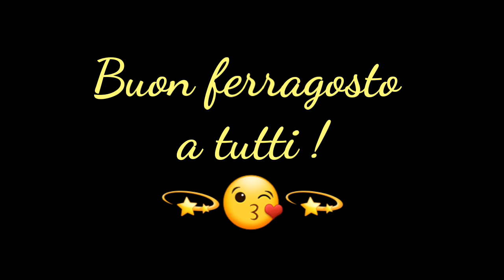Buon ferragosto! 💫 have fun 😊👌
al mare, ai monti, al lago, in campagna o semplicemente a casa...abbiate tutti un sereno ferragosto!